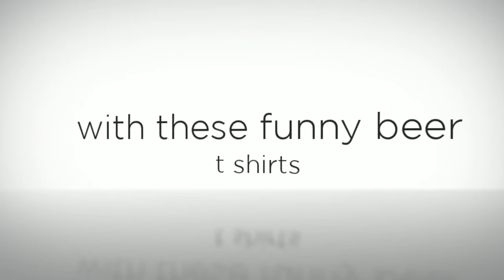funny beer t shirts, hoodies, and funny offensive t shirts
Mr Tees has tons of funny tshirts, cool tees and offensive t shirts on the internet.  We have over 500 designs and growing.  Shipping is FREE to the U.S. Each design comes in over 20 colors and 7 different styles, including standard tee, american apparel, long sleeve, hoodie, baby doll and onesies.  Check us out today!

Video featuring our early Christmas gift for all of you!